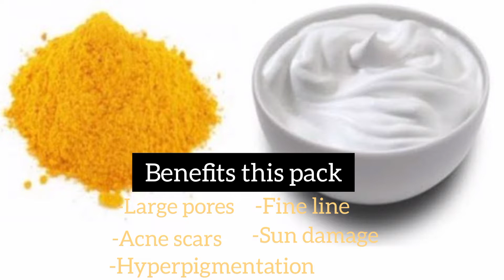Glass skin chellange|| बस 10 मिनट लगाये- और चमकता चेहरा पायें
Hlo lovely freinds
My chenaall princess with lifestyle. On this chenall you see velogs, journy vlogs, beauty review, homade DIY remedie, beauty tips, style etc many more so if like my all videos so subscriebe the chenall and my chenall prees the bell icon for next video to notifiaction.

(I hope gyz aap sabhi mujhe saport krenge😊😘)

Can we apply besan and curd face pack daily?
Does besan and curd lighten skin?
Is it good to apply besan everyday on face?
Is besan good for skin whitening?
Is besan and Dahi good for face?
How can I make my face white with besan?
Is curd turmeric and besan good for face?
Is besan and turmeric good for skin?
Can we use besan and turmeric on face daily?
Is besan and curd good for skin?

glassskin glassskincare glassskinforbody glassskinchallenge besanpack homemadefacepack# skin#beautytips#healthyskin#healthyskincare#healthtips